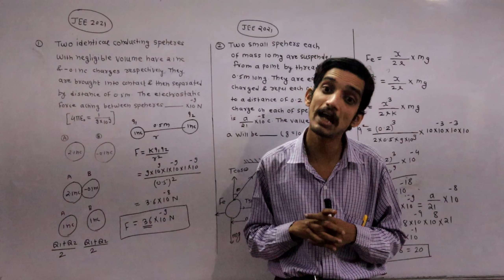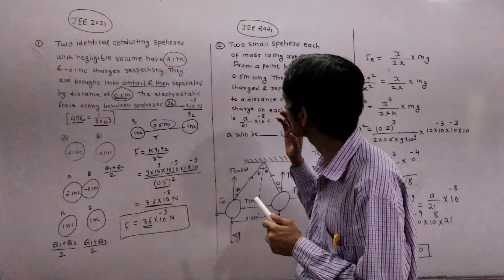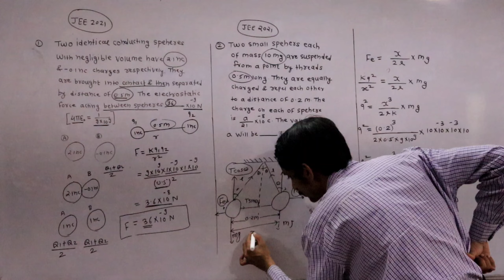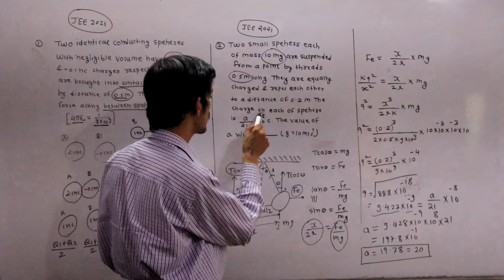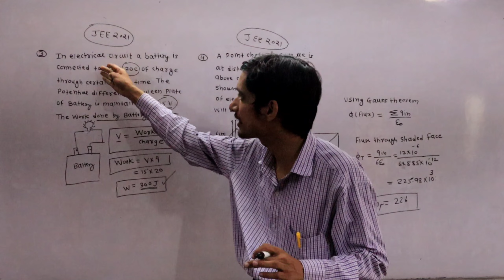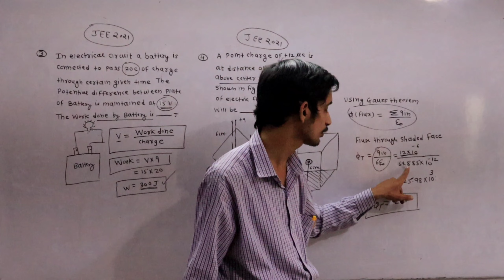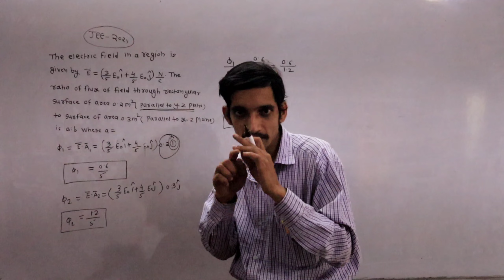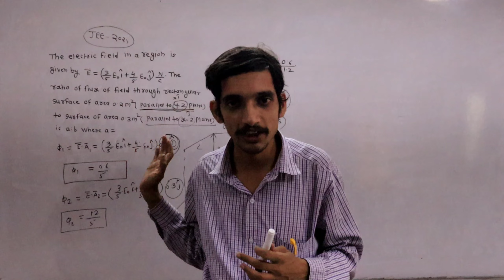PYQ Series - Electrostatics (Part3)